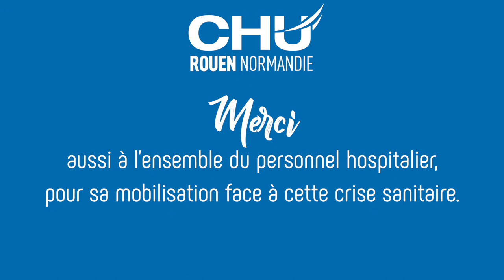Le laboratoire de virologie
Ensemble, contre le Covid-19, avec le laboratoire de virologie.

Réalisation : Direction de la communication
Journaliste : Mathilde LAPOTRE
Cameraman : Christophe DUVAL
Monteuse vidéo : Jennifer LIOT